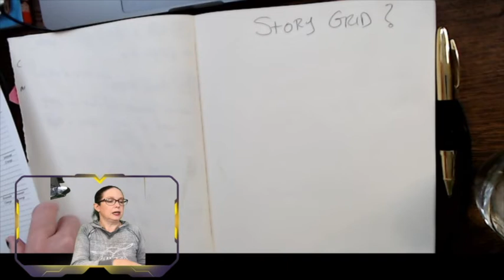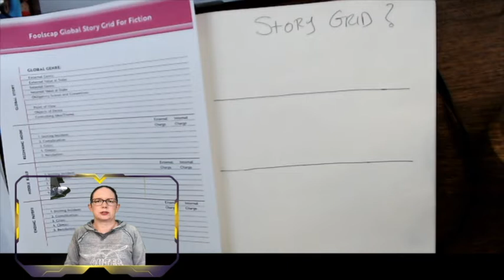I Should Be Writing #526:Outlining with the Story Grid method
Yes, the audio is terrible, much apologies. In which we learn the Story Grid method is more an editing tool than an outlining tool.

Watch I Should Be Writing LIVE on Twitch Tuesdays and Thursdays, 12:30pm Eastern Time!